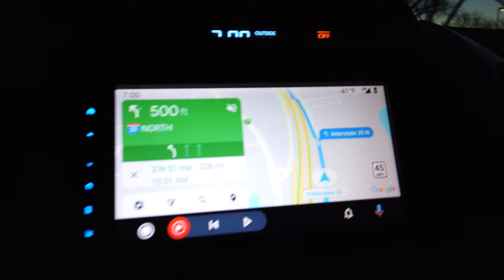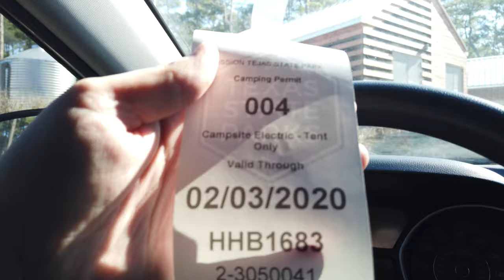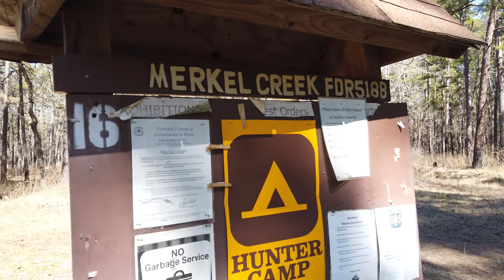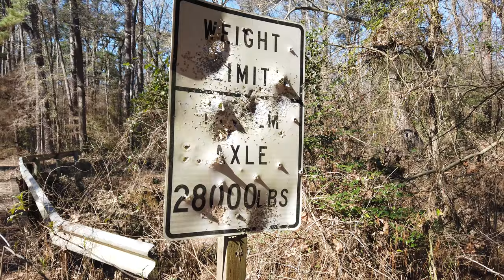Bike Packing the National Forest with my Trek SuperCommuter +7 [4K]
I had a weekend to myself and decided to plan a small overnight bikepacking trip through the Davy Crockett National Forest on my Trek SuperCommuter +7 ebike. The SuperCommuter isn't really a traditional bikepacing bike and more of a commuter-style hybrid ebike. Needless the say, it held up very well and the trip was a blast.

I'm considering posting more of these trip documentaries in the future.